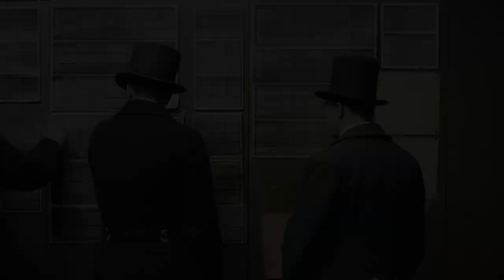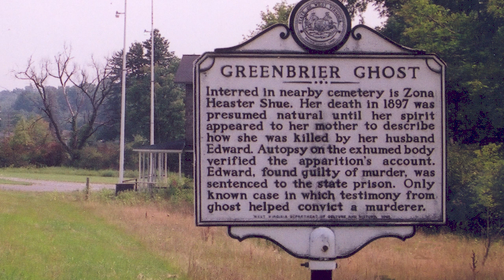Greenbrier Ghost: The Ghost That Solved Her Own Murder | Strange Historical Tales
Welcome to Strange Historical Tales, where the past whispers secrets we can scarcely imagine. In this episode, we delve into the haunting case of the Greenbrier Ghost, a story where justice transcends the barrier between life and death. Discover the mysterious events surrounding Zona Heaster Shue's death in 1897 West Virginia, and the chilling trial of her husband, Erasmus Shue, which was influenced by testimony believed to come from beyond the grave.

Join us as we explore how Zona’s alleged ghostly appearances to her mother led to a shocking twist in her murder case, challenging the boundaries of traditional legal proceedings and igniting debates across the nation. Did Zona's spirit truly help solve her own murder? Watch as we uncover the facts, the folklore, and the lingering questions that continue to haunt this eerie tale.

Share your thoughts: Do you believe the dead can communicate with the living? Could justice really be served from the afterlife?